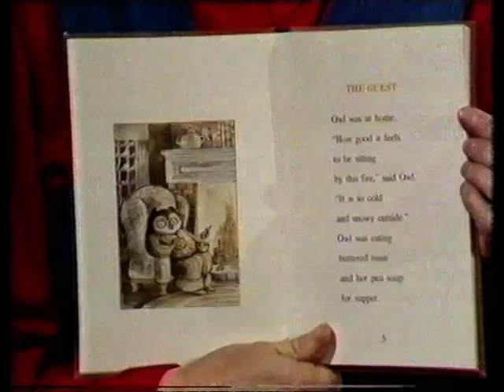Words and Pictures - Owl at home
A schools broadcast for infants age 5-7. Spring 1988